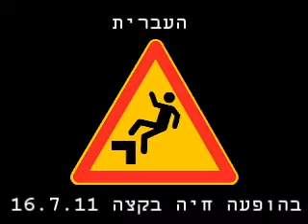העברית בהופעה חיה בקצה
העברית בהופעה חיה בקצה 16.7.11